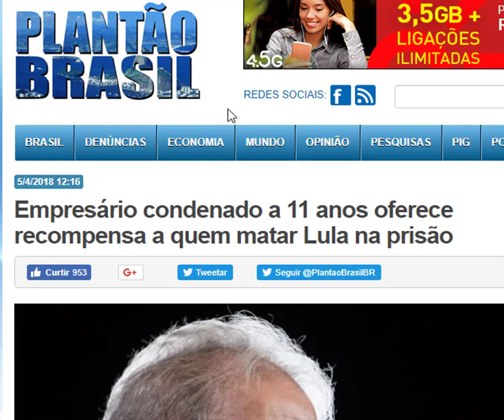Empresário oferece recompensa a quem matar Lula.